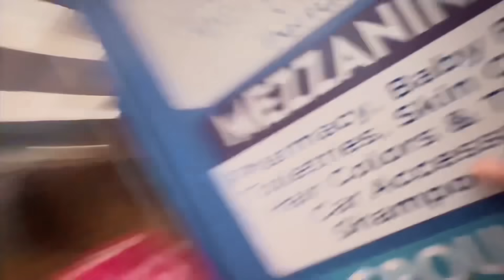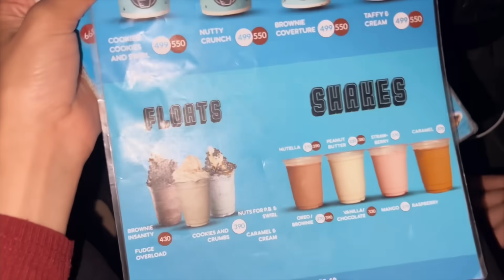CONFUSED..!! Look who's helping me 🙈